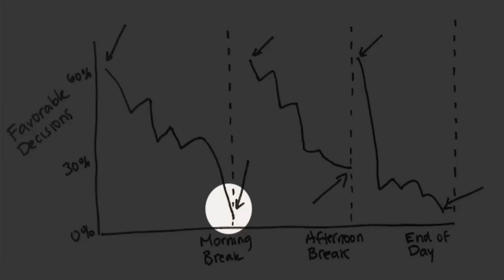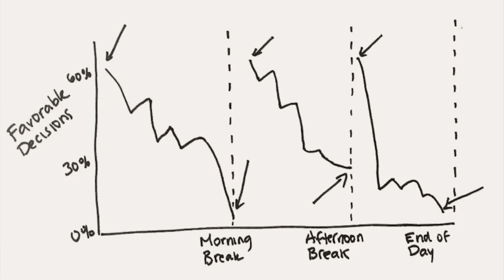How to Boost Your Willpower 600%